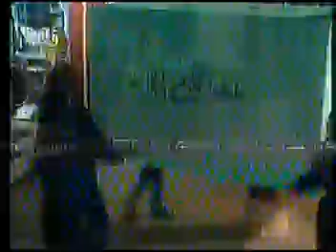الكاميرة الخفية مع ابراهعيم نصر نادر